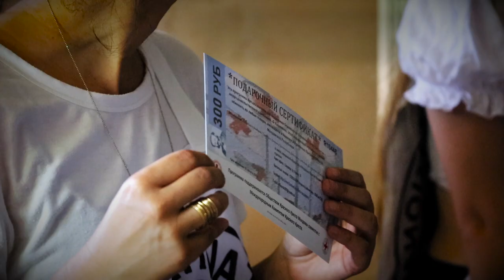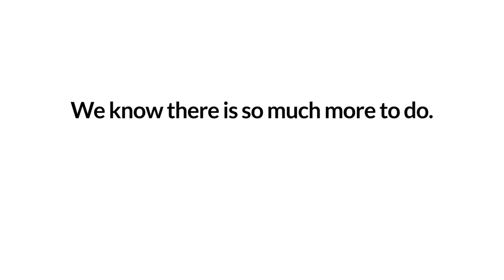Ukraine 6 Months On | ICRC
For the last six months, the humanitarian crisis has impacted millions of people across Ukraine and neighboring countries. This is how we continue to assist the people affected.